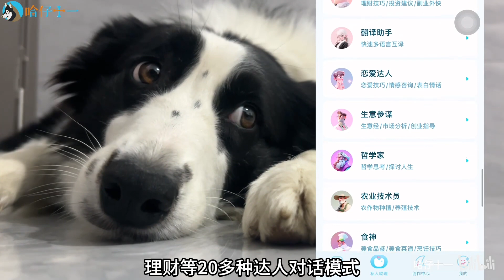挑战长时间抱着狗子不动，看看它们什么反应？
"动物的福祉是我们制作视频的首要考虑因素，我们保证视频中没有动物受到伤害。

哈仔家有三犬🤣
智商最高的边牧 VS 狗界最二的哈士奇
这两种狗放在一起会对比，会得出什么后果？
聪明的边牧，搞笑的哈士奇是一家！
喜欢宠物的铲屎官请关注我 定时更新夫妻俩与三只狗的日常搞笑视频💕
愿意把宠物当家人的咱们志同道合，不爱宠物请不要伤害！